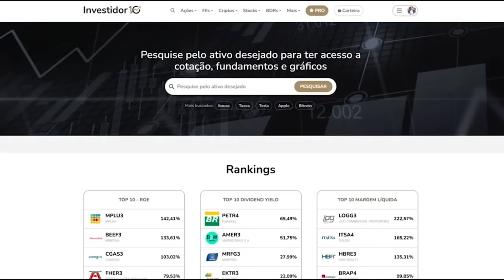URGENTE: O CONFISCO VOLTOU E AGORA?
URGENTE: CONFISCO VOLTOU? ENTENDA DE UMA VEZ POR TODAS

Treinamento completo DESTRAVANDO A LIBERDADE FINANCEIRA  te ensino em várias aulas: 💰✅
- Planejamento Financeiro
- Renda Fixa
- Ações (como escolher as melhores acoes)
  📕 Metodologia Preço Teto
  📕 Metodologia Preço Justo
  📕 Metodologia do Barsi
  📕 Metodologia que eu uso🦈
- Fundos Imobiliários
- Como montar uma carteira de investimentos para receber renda todos os meses 💰
- Aulas comprando na prática

Não perca a oportunidade que pode Mudar a sua vida! Acesse nosso conteúdo exclusivo e aproveite uma condição especial única! 12x R$14,96 e Tenha acesso imediato clicando no